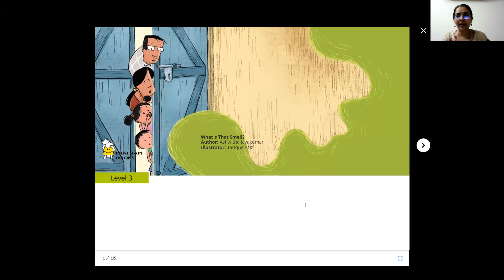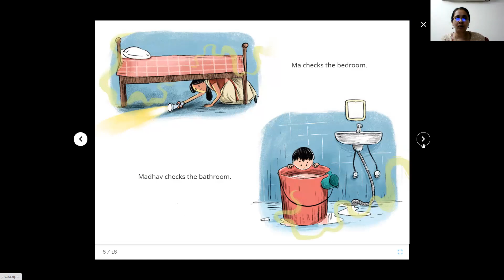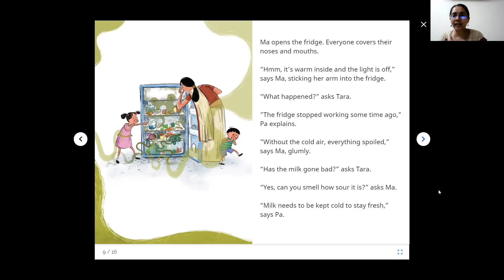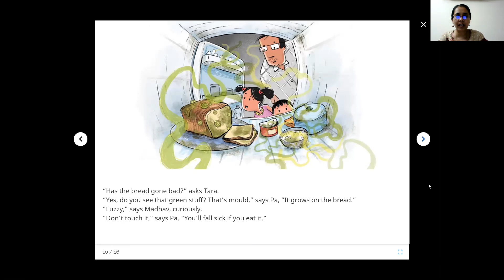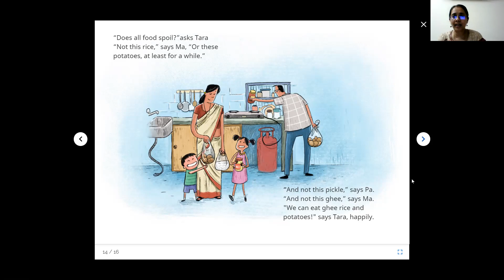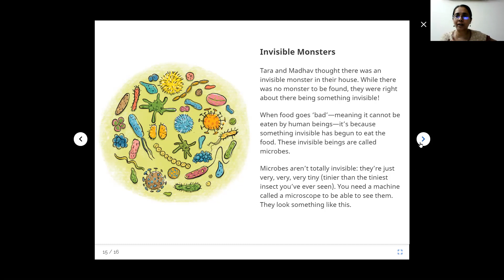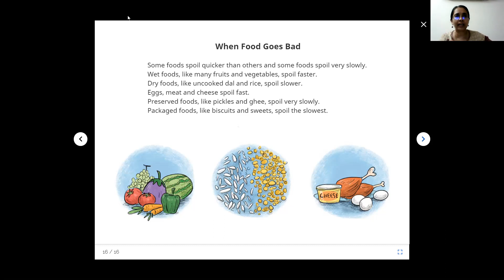What's That Smell? | Story for Kids | StoryWeaver | Aruna Agrawal's Story Time